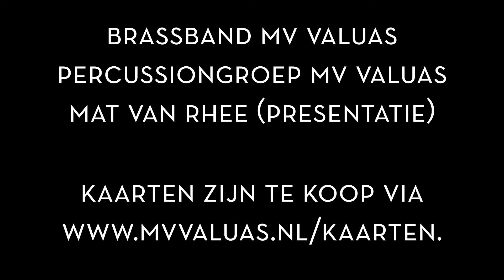Promo MV Valuas Xperience 2022 - Dagboek van een Herdershond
Promo voor de MV Valuas Xperience FILM part II op 3 juli 2022.